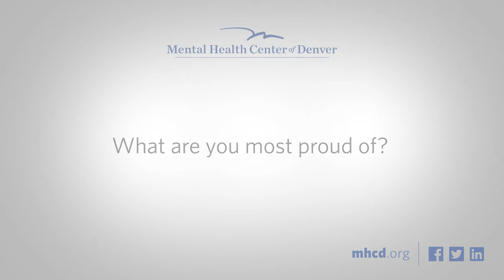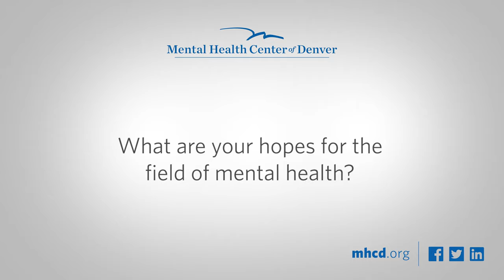The Field of Psychiatric Rehabilitation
Retiring Vice President of Psychiatric Rehabilitation, Roy Starks shares his perspectives on the field's past, present, and future.